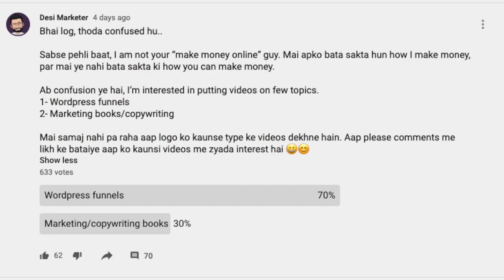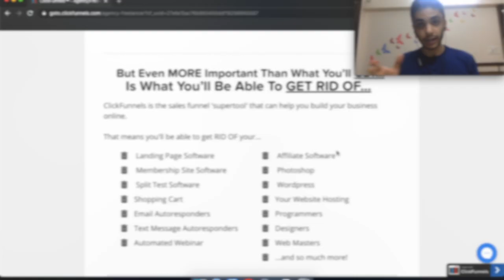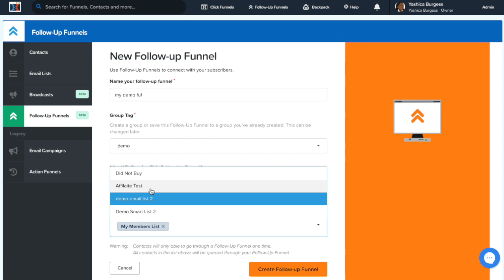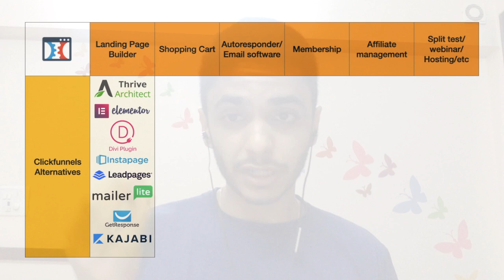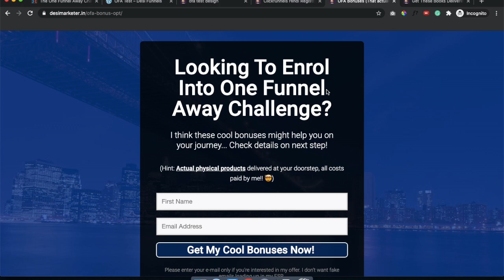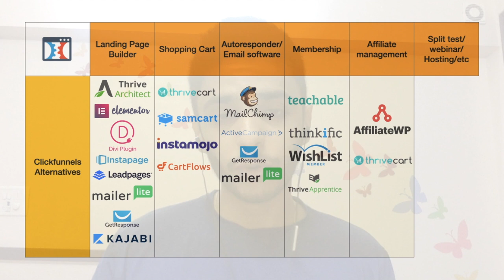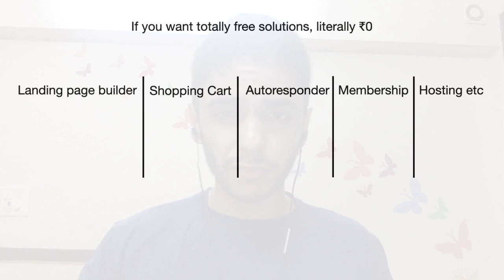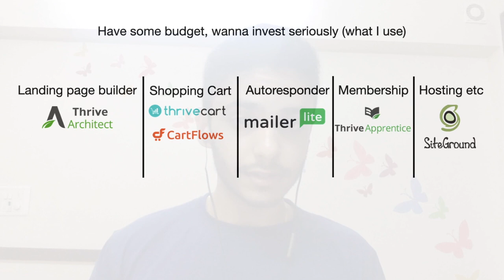What is ClickFunnels And ClickFunnels Alternatives | Wordpress & Free Sales Funnels (Part 0)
But even before that, I think that it's necessary to understand what exactly is Clickfunnels. We need to understand what it does, what all features do we get in that, and then we need to understand what are the alternatives to Clickfunnels.

Many people will tell you to just buy Clickfunnels no matter what is your need. Just kidding, you need to understand what all features you need, does it make sense for you to invest in a software like Clickfunnels?

My aim of this video is to help you make an informed decision before buying any sales funnels software. Please note that all these are my opinions based on my personal experience and research. It might also happen that these might not make sense for you depending on your business. Please ask me in the comments what's your business and I'll help you make a better decision.

00:00 Intro
02:56 What EXACTLY is Clickfunnels?
03:30 Understanding features of Clickfunnels
08:31 Clickfunnels alternatives
(do watch my examples at 09:30 )
11:45 Clickfunnels alternatives continued
16:03 How to build sales funnel for free
18:40 My recommended affiliate funnel stack
20:28 Conclusion
21:26 Outro

I hope I've earned a like for this video :) Let me know if you need any help.